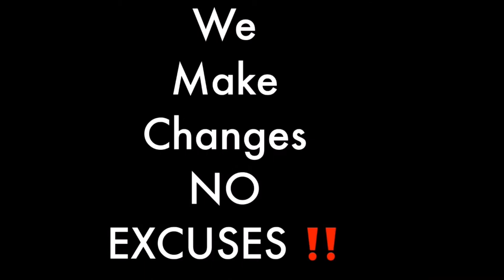The Story Of What It Took To Become Gainfully Employed Being A Blind woman